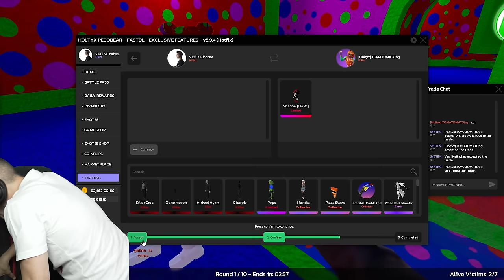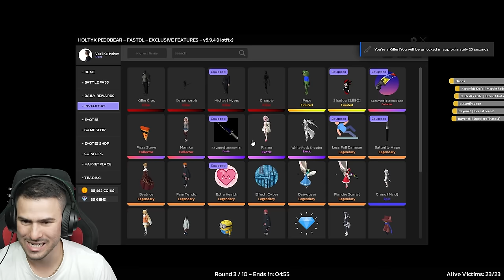ПЕДО СРЕЩУ ДЯДО КОЛЕДА😰